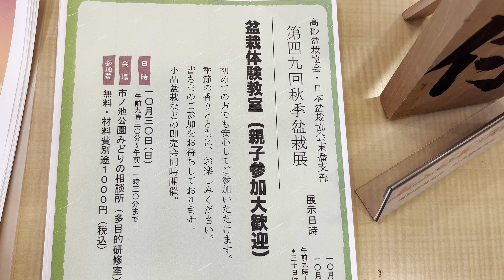第49回秋季盆栽展 【高砂市】 盆栽を習い始めて初展示しました！This was my first time exhibiting since I started learning bonsai!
高砂盆栽協会・日本盆栽協会東播支部
第49回秋季盆栽展

盆栽教室で盆栽を習い始めて初めて盆栽展に展示したので、見に行って来ました！

Since I started learning bonsai at a bonsai class, I exhibited at a bonsai exhibition for the first time, so I went to see it!

ペットや動物など癒しのネットカフェチャンネル「おわりカフェ」